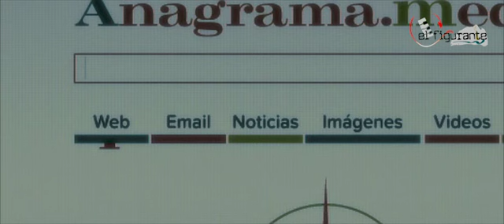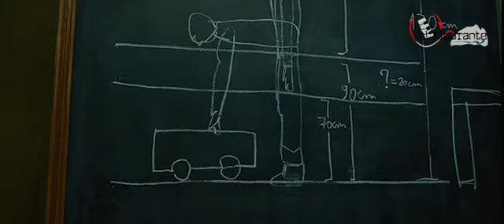Butrón "Al Final Del Tunel" (2016) "Momentazo"